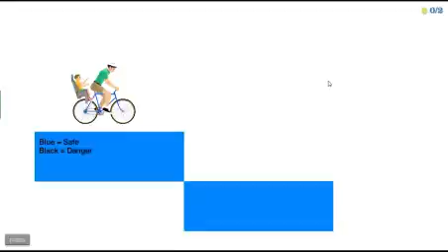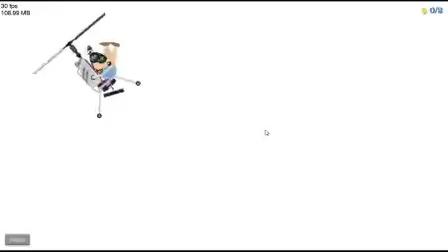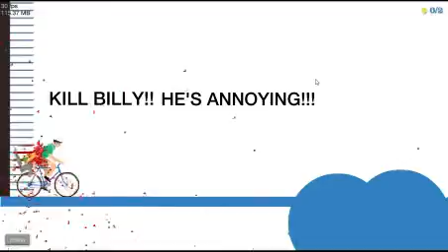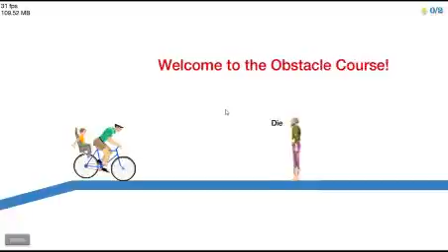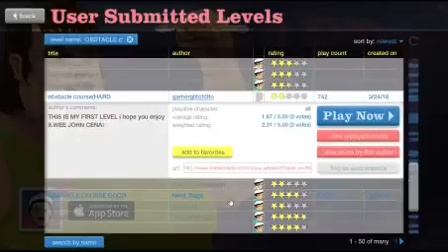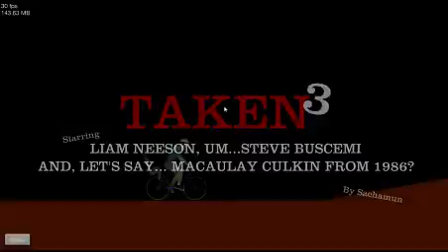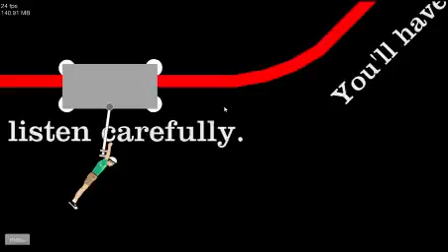Happy Wheels----GET OFF MEH BUTT!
Basically,this is a comeback vid for happy wheels